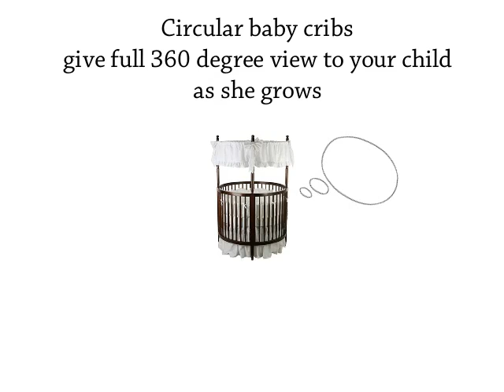What You Should Look For Before Purchasing Round Baby Cribs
The best round baby cribs give you 360 degree view of your child

The standard circular crib should have solid construction and non-toxic finish for safety

This best baby furniture should have wheels to move it around

The round baby crib must be quick to assemble

For Details on 2 best Quality round baby cribs